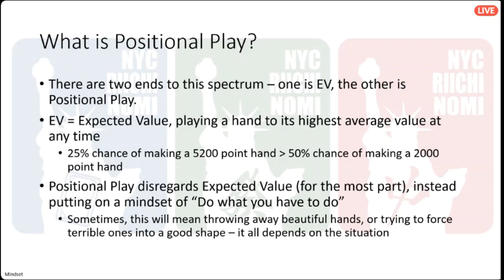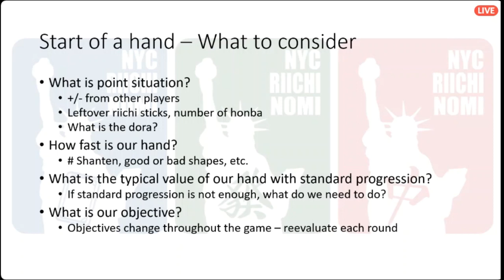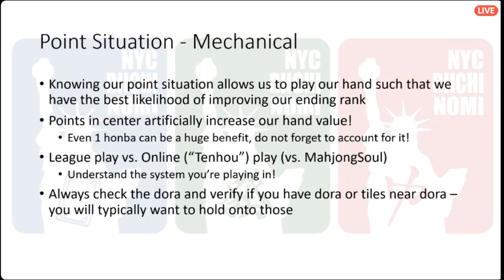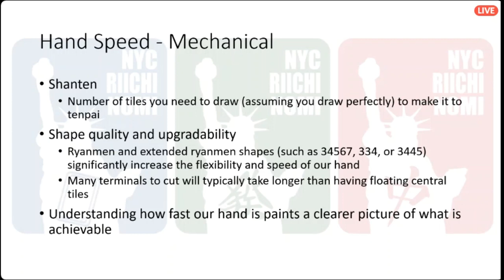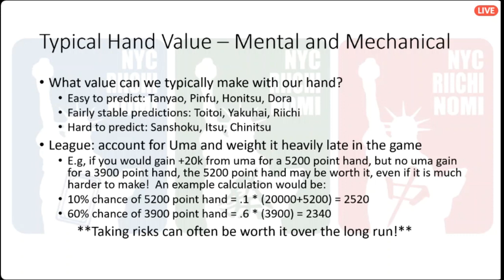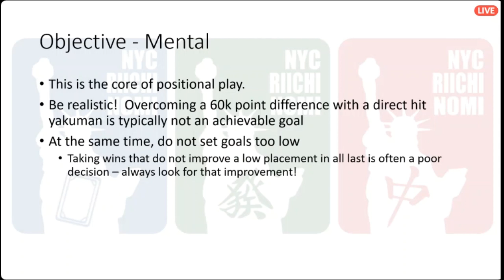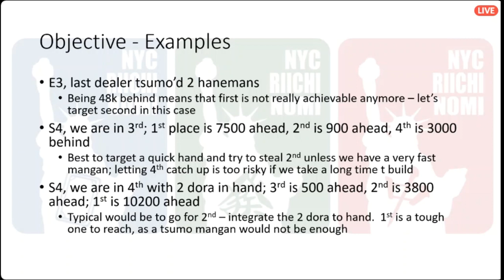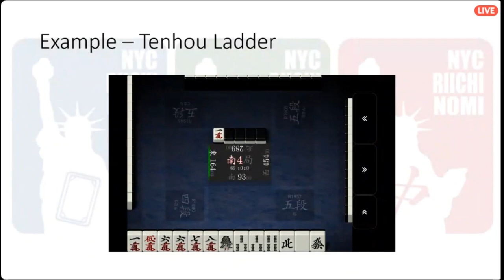Positional Play - Guest Lecture - Riichi Mahjong Strategy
I was invited to do an online guest lecture for the Riichi Mahjong group in NYC, "Riichi Nomi." I thought I would share it with all of you!